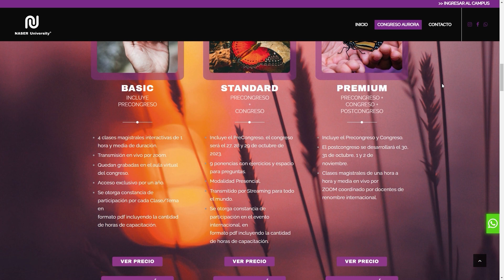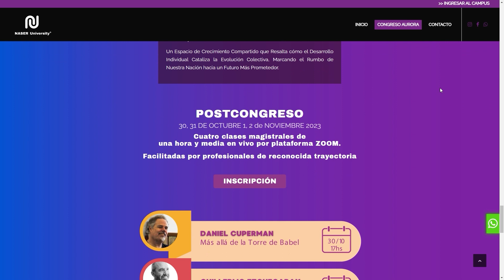Congreso Internacional "Aurora"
En Imagen te invitamos a participar del Congreso Internacional "AURORA"  que se realizará en Tucumán los dias 27, 28 y 29 de octubre.  Los detalles los conocemos con Natalia Liz Sleiman, directora de NASER University.